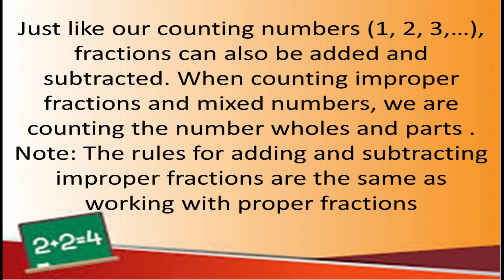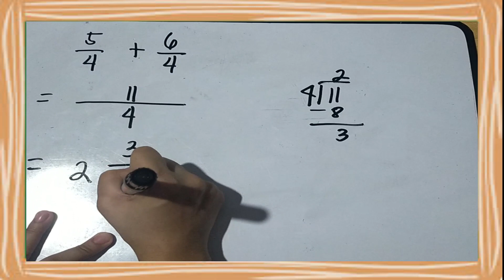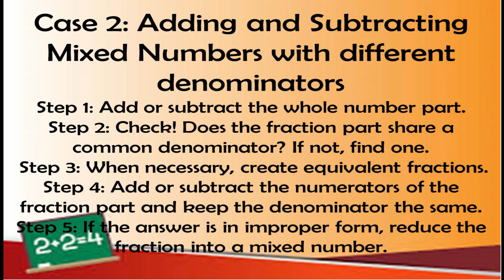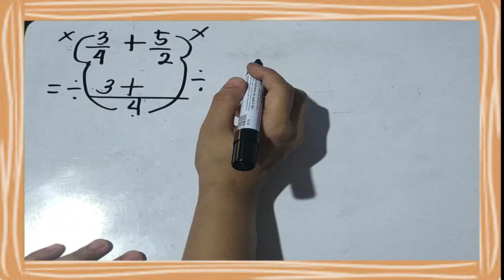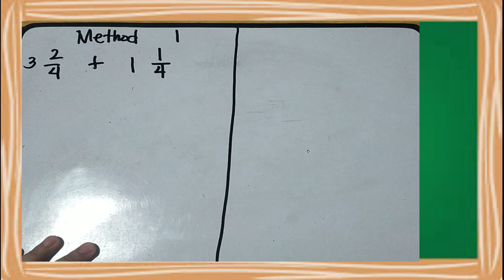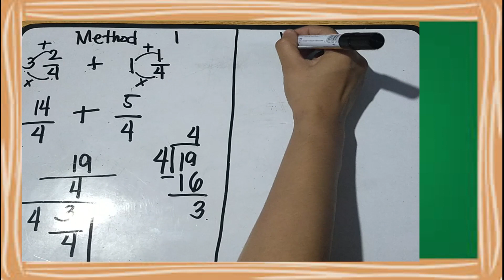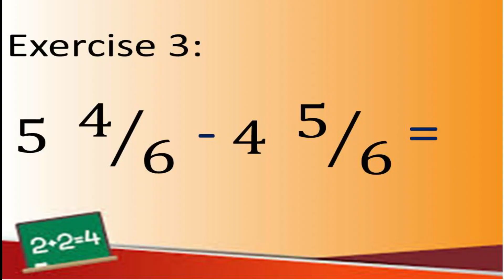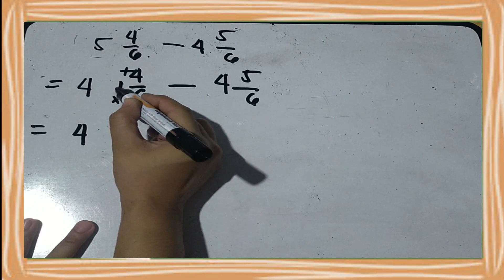Mathematics6-Module 1 Adding and Subtracting Fractions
A Brief Discussion about Adding and Subtracting Fractions.